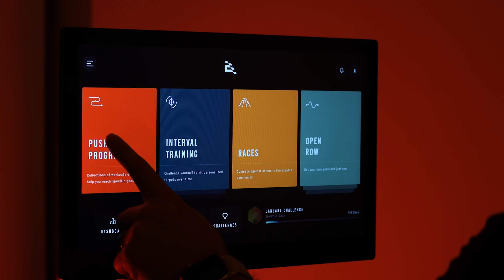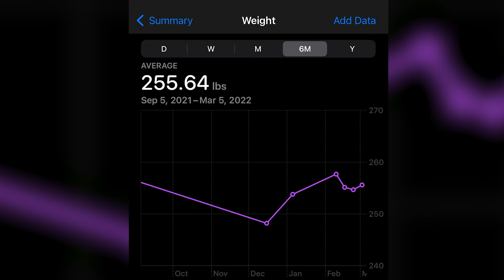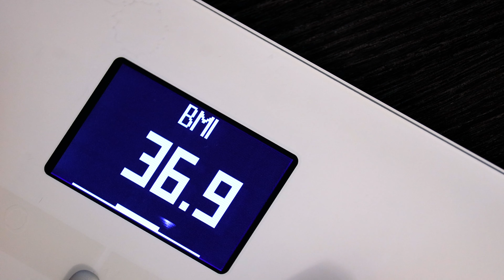How I’m losing *50 LBS* this year! (+ hidden announcement! 🧡)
What I’m doing to get back to my goal weight!